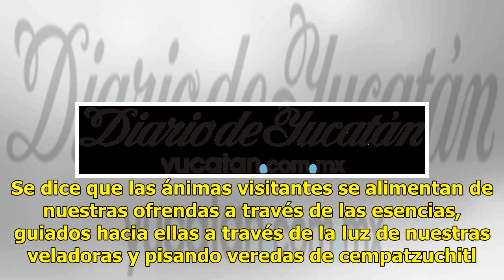Proceso y significado que representa el pan de muerto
Mérida: 27°C Dolar: $20.31 / Euro: €22.99 El pan de muerto es un alimento que cada vez es más presente en altares los altares. Se dice que las ánimas visitantes se alimentan de nuestras ofrendas a través de las esencias, guiados hacia ellas a través de la luz de nuestras veladoras y pisando veredas ...